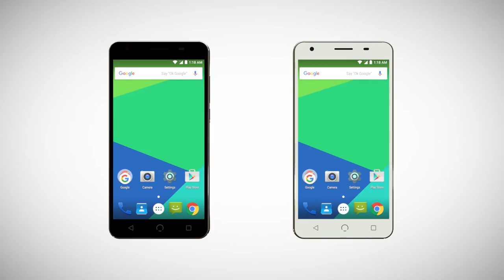NUUmobile - a big day with N5L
NUU mobile  - N5L smartphone